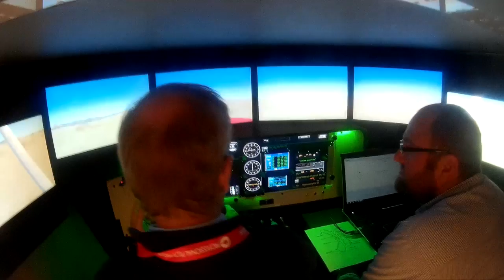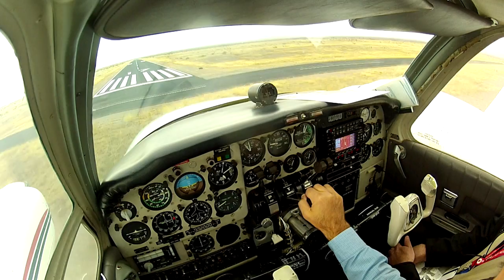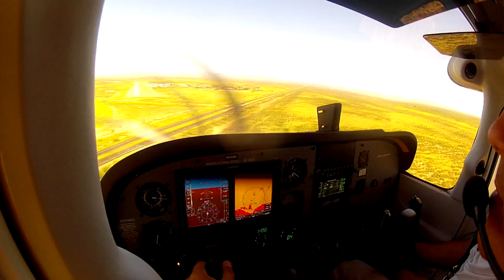Fly Cochise College